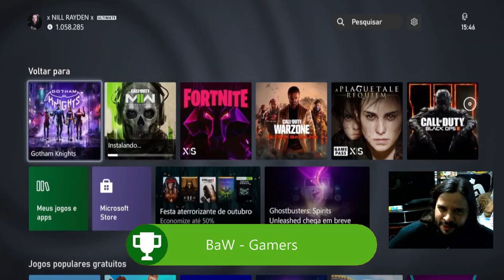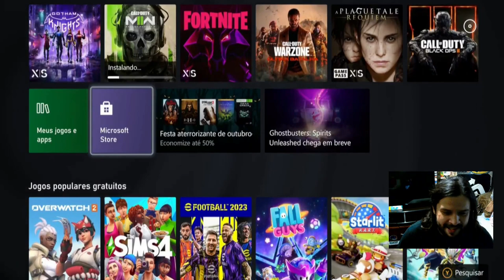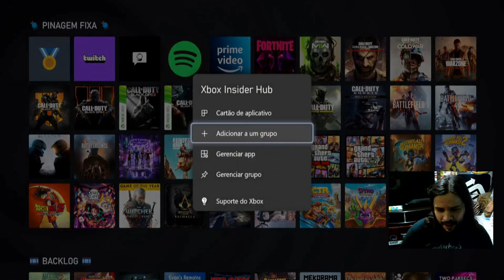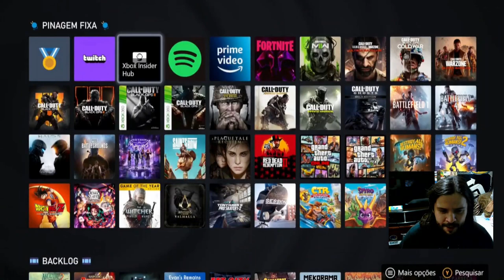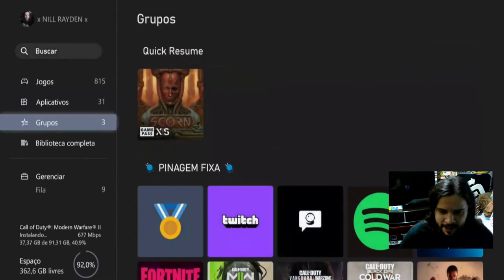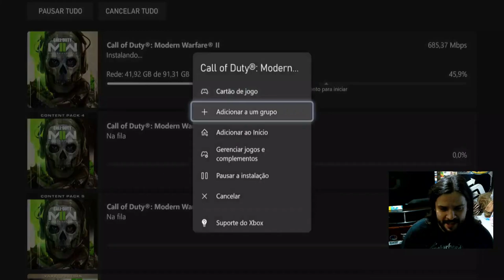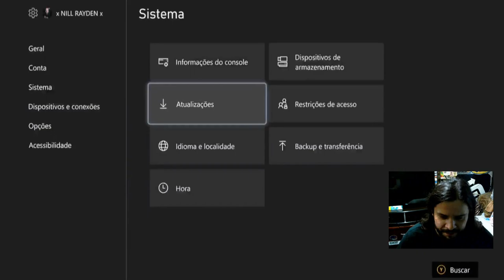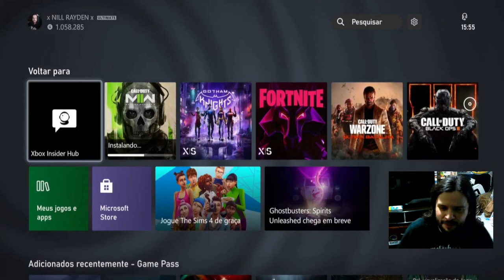Conferindo a NOVA DASHBOARD do Xbox One/Series, + como usar o Xbox Insider Hub App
Fala Galera, dando uma conferida em primeira mão
na atualização de Dashboard (Menu) do Xbox One e Xbox Series
lançada no dia de hoje, vendo as diferenças e mudanças
e também explicando um pouco como funciona o método do Xbox Insider
nos anéis Alpha Skip Ahead, e seus tiers inferiores
para maior clareza, desses updates que saem com frequencia e antecedencia pra quem testa de antemão

Twitter Canal: @bawgamers
Gamertag: x NILL RAYDEN x
PSN ID: xNillRay